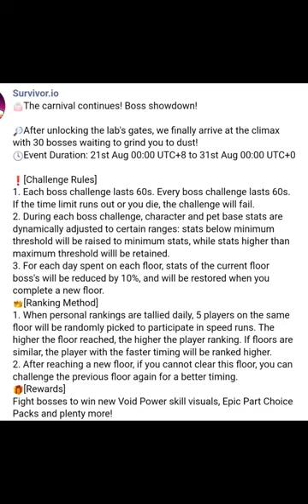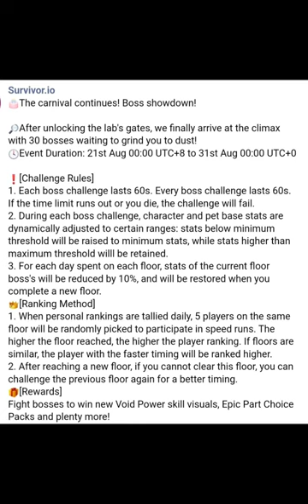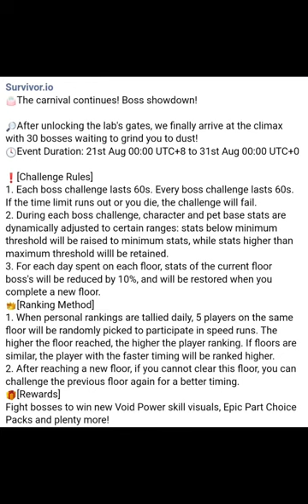Survivor.io Final Battle Event